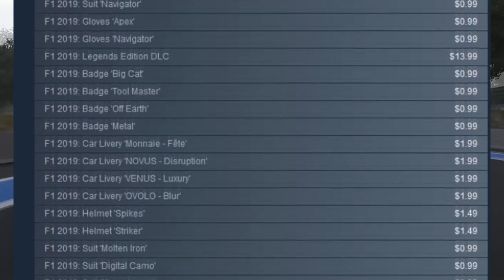Driving games galore. I'm serious. All the racing games. For real. : Humble Bundle Codemasters 2020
Well... It's a game bundle alright. Humble Bundle is putting the pedal to the metal with the Codemasters 2020 game bundle. If you like driving games, you'll probably feel like you're in heaven. If you don't feel like you need a driving game bundle? Well, you'll feel like I do. It's still not too shabby for a racing game bundle... But I was hoping Humble Bundle would offer more.

Humble Bundle, Inc. is a digital storefront for video games, which grew out of its original offering of Humble Bundles, collections of games sold at a price determined by the purchaser and with a portion of the price going towards charity and the rest split between the game developers. Humble Bundle continues to offer these limited-time bundles, but have expanded to include a greater and more persistent storefront. The Humble Bundle concept was initially run by Wolfire Games in 2010, but by its second bundle, the Humble Bundle company was spun out to manage the promotion, payments, and distribution of the bundles. In October 2017, the company was acquired by Ziff Davis through its IGN Entertainment subsidiary, though operates as a separate subsidiary.

Initial bundles were typically collections of independently developed games featuring multi-platform support (including Microsoft Windows, macOS, and Linux platforms) provided without digital rights management (DRM). Occurring every few months, the two-week Humble Bundles drew media attention, with several bundles surpassing $1 million in sales. Subsequently, the bundles became more frequent and expanded to include games from established developers, AAA publishers, games for Android-based devices, bundles promoting game jams, and bundles featuring digital copies of music, books and comic books. Bundles are presently offered on a more regular basis, with a persistent storefront for individual game sales.

Humble Codemasters Bundle 2020

A plethora of racing games and more await! We've teamed up with Codemasters for our newest bundle! Get games like F1 2019, DiRT 4, Overlord 2, and DiRT Rally 2.0. Plus, your purchase will support SpecialEffect, and a charity of your choice!

Pay ₱50 or more. Normally, the total cost for the games in this bundle is as much as US$244. Here at Humble Bundle, you choose the price and increase your contribution to upgrade your bundle! This bundle has a minimum ₱50 purchase. Pay ₱50 or more to access Steam keys.

Redeem on Steam. Please check out the full system requirements here prior to purchasing.

Support charity. Choose where the money goes - between the publisher, SpecialEffect, and a charity of your choice via PayPal Giving Fund. If you like what we do, you can leave us a Humble Tip too!